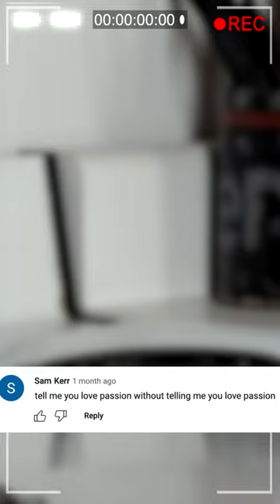Tell me you love passion without telling me you love passion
I DO NOT LOVE PASSION!